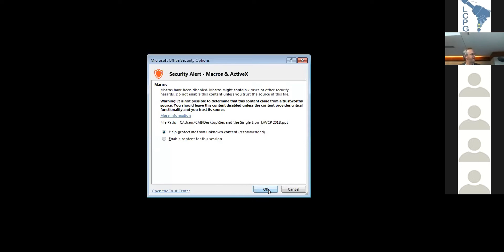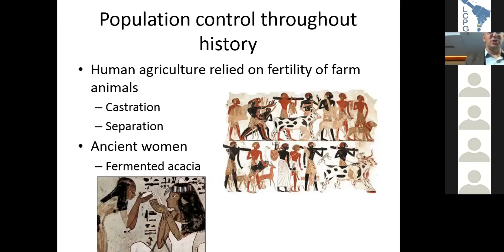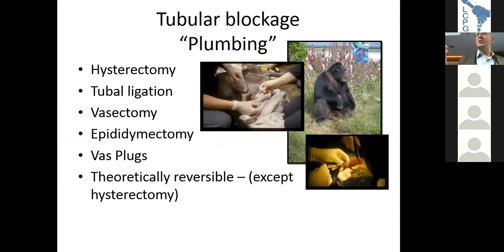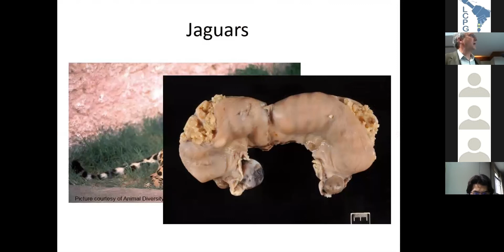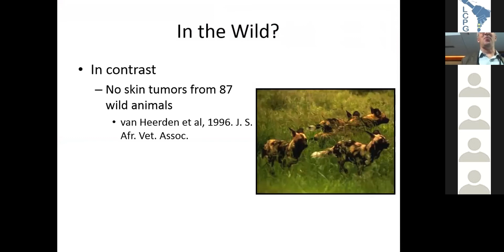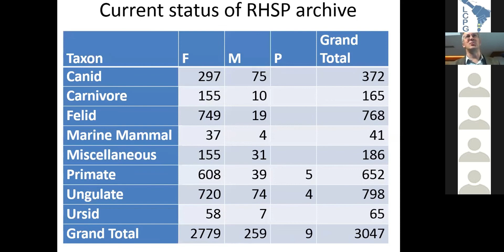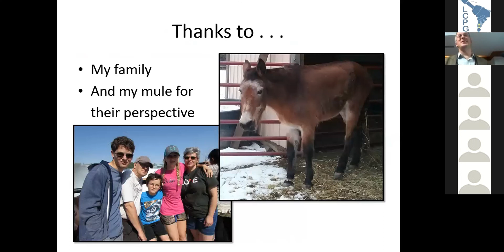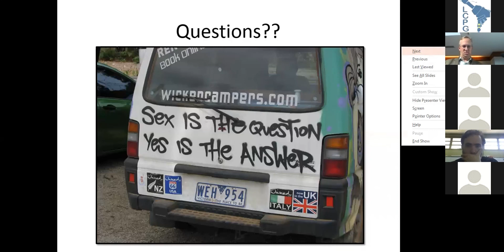2018 LCPG Dalen Agnew Lecture Reproductive Pathology in Zoo and Wild Animals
LCPG session at ACVP 2018